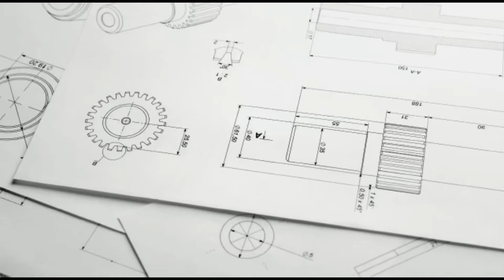Wireman’s license(Single phase) practical tests part 1 | YouTuber: Bongekile Ralarala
You want to do your Single Phase wireman’s license but you think the 5 days training will not be enough for you to prepare?
I’ve got you, on this video we’re talking about the first 4 tests you perform at the training centre.
We are breaking them down and not leaving a single detail out.

Ask all your questions on the comment section down below. I now get notifications instantly from YouTube.
Even if they’re not related to the video, as long as I have experience on it, I’ll definitely answer as soon as possible.